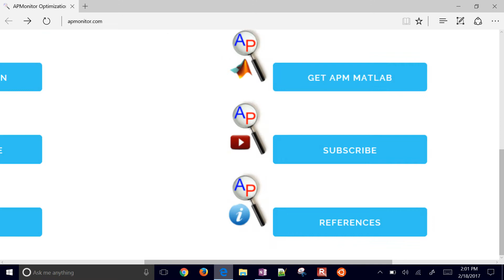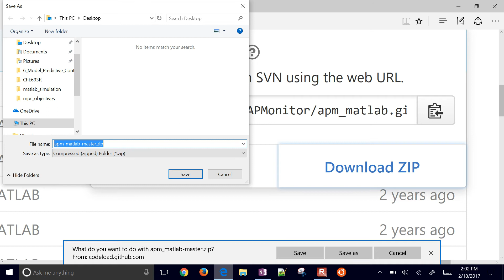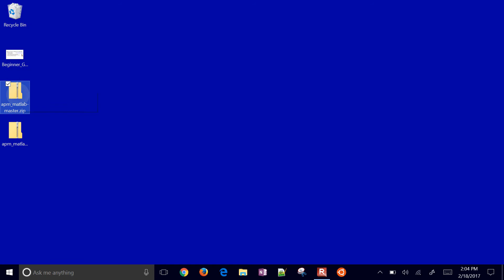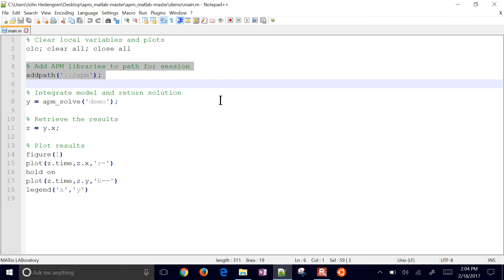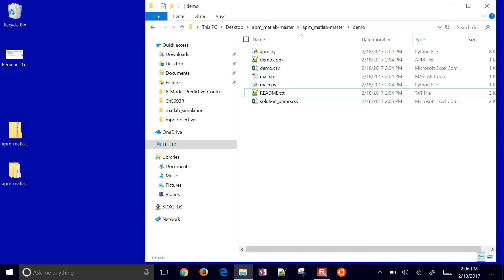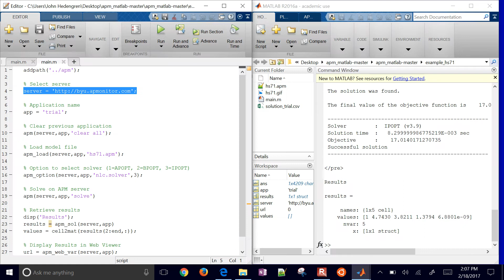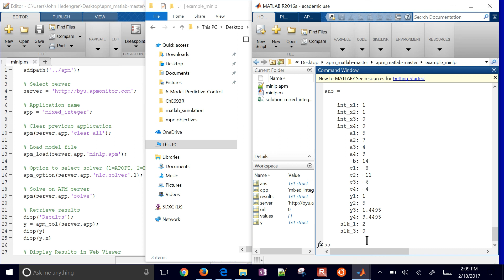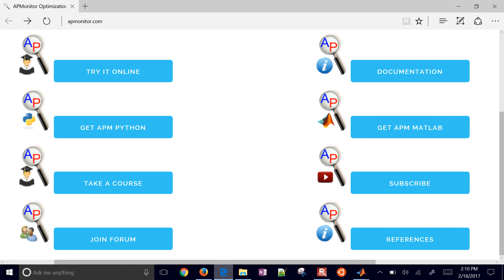Beginner Guide to APMonitor for MATLAB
The APMonitor Modeling Language is optimization software for mixed-integer and differential algebraic equations. It is coupled with large-scale solvers for linear, quadratic, nonlinear, and mixed integer programming (LP, QP, NLP, MILP, MINLP). Modes of operation include data reconciliation, real-time optimization, dynamic simulation, and nonlinear predictive control. It is freely available through MATLAB, Python, or from a web browser interface.